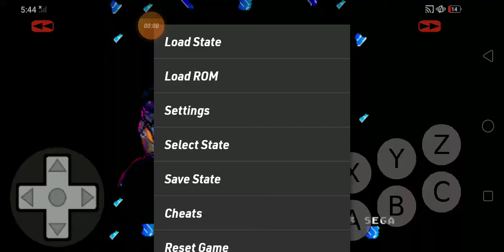Mr. Tyler's Little Training Tendency: Max Plays Eternal Champions - Episode 33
Well, the entire little title of this one literally and legitimately says it all, folks.